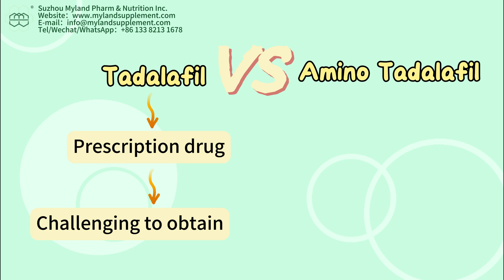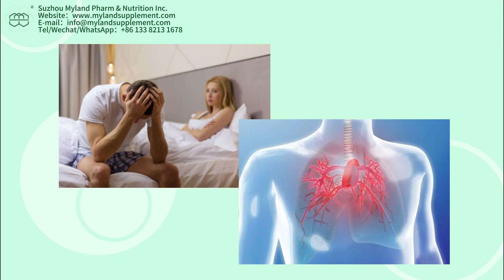What is the Amino Tadalafil 385769-84-6 used for?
Amino Tadalafil is a relatively new compound, a derivative of tadalafil, that is becoming increasingly popular in the field of erectile dysfunction (ED). It combines the amino acid with tadalafil, an FDA-approved PDE5 inhibitor primarily used to treat ED. It works by increasing blood flow to the penis, allowing men to achieve and maintain an erection.